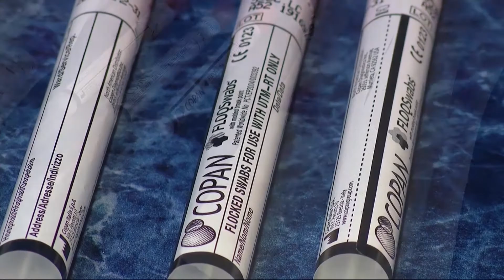Coronavirus Discussion with Dr. Nachman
Stone Grissom discusses facts vs. fears regarding the coronavirus outbreak with Pediatric Infectious Disease Specialist, Dr. Sharon Nachman.